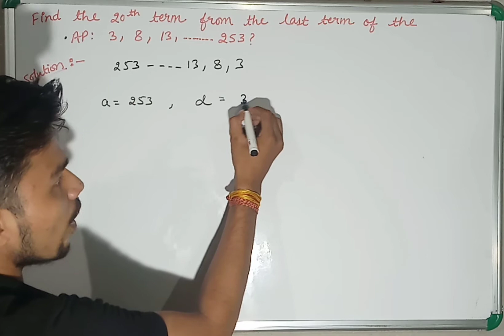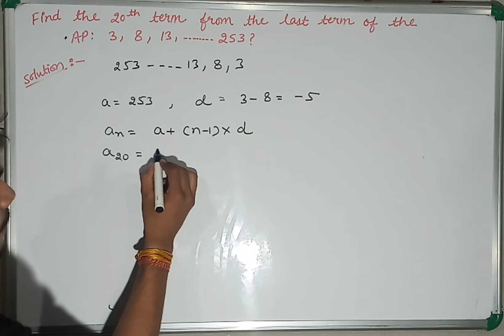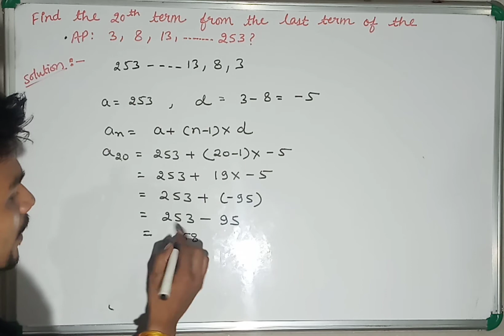Find the 20th term from the last of the A.P. 3,8,13......253? by Shivam Dixit